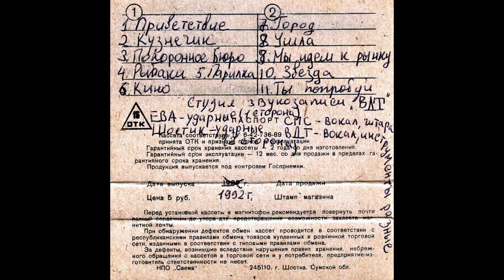Похоронное Бюро (Феодосия) - Мы идём к рынку (1992)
00:00   01. Приветствие
03:22   02. Кузнечик
08:32   03. Похоронное бюро
14:11   04. Рыбаки
18:16   05. Парилка
23:11   06. Кино
28:17   07. Город
32:48   08. Ушла
34:12   09. Мы идём к рынку
37:50   10. Звезда
41:56   11. Ты попробуй

Общее время звучания: 45:15

"Похоронное Бюро" (Феодосия):
Чёрный - вокал, гитара и прочее
Ташкин - вокал, гитара и прочее

На альбоме присутствуют песни Сергея Александровича Есенина

Студия звукозаписи "ВДТ", 1992